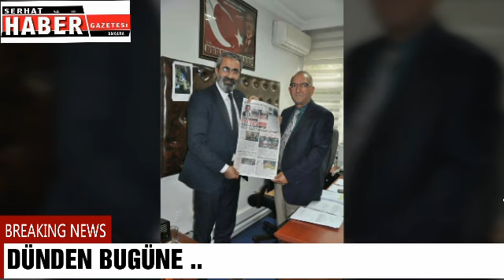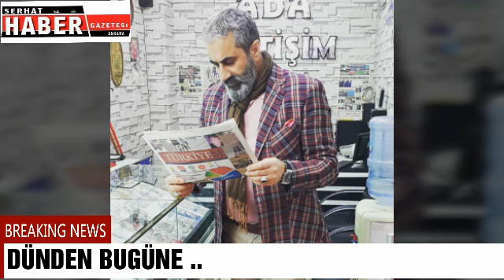Seyfettin Düzcay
Dünden Bugüne..